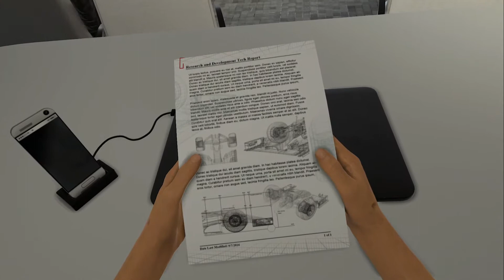F1 2016 | Career Mode | 1 | #5 | Het regent pijpenstelen! | NL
F1 2016 is hier en het belangrijkste is: career mode is terug! We beginnen bij Renault F1 Team en proberen natuurlijk uit te groeien tot de nieuwe Michael Schumacher (of Max Verstappen). Anyway, enjoy en laat suggesties en vragen achter!

Korte kwalificatie
Race lengte: 50%
AI: Legend